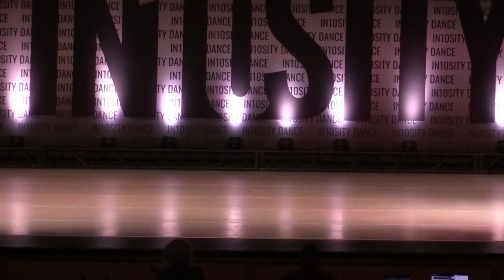Mia Ramirez- "9 To 5" - In10sity 2023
Fourth Place Junior Soloist

Choreographers- @adriluchoreography @jaysetulloa_